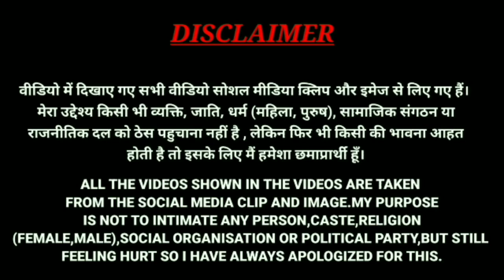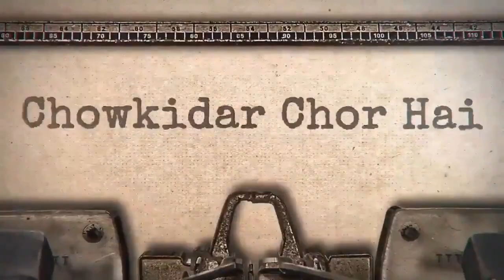"chowkidar chor hai" Remake ft Rahul Gandhi and Godi Media | The Tremer | Funny Memes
In this video, you will see "chowkidar chor hai" Remake ft Rahul Gandhi and Godi Media | The Tremer | Funny Memes

funny memes
hindustani bhau memes
indian memes
be indian
rafale jet deal
modi is exposed in rafale deal
rahul gandhi slams bjp on rafale jet deal
rafale deal chowkridar chor hai
rafale deal exposed
modi on rafale
mediapart report on rafale
rahul gandhi over modi
1.1
9.5
anti corruption agency of france exposed rafale